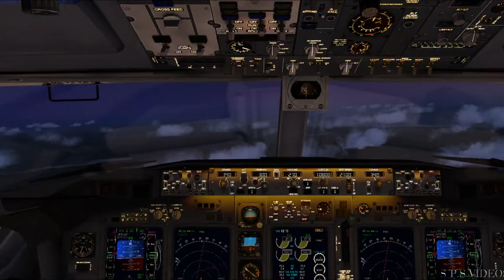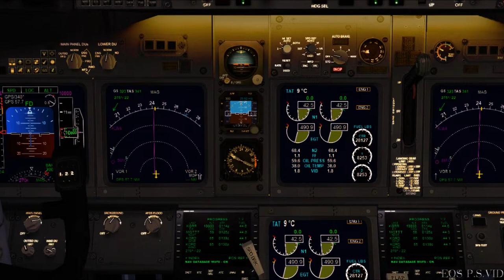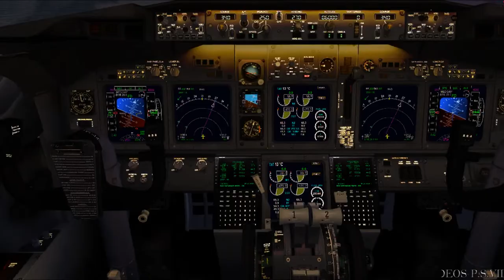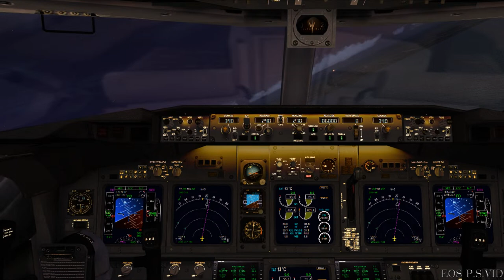FSX-Boeing 737-8 American -Gerald R. Ford International Airport KGRR - O'Hare KORD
FSX-Boeing 737-8 American -Gerald R. Ford International Airport KGRR - O'Hare  International Airport KORD